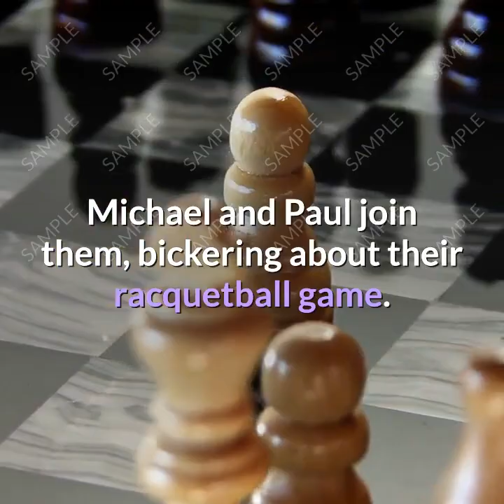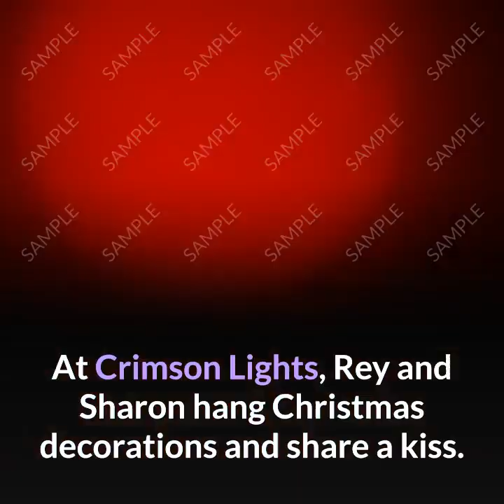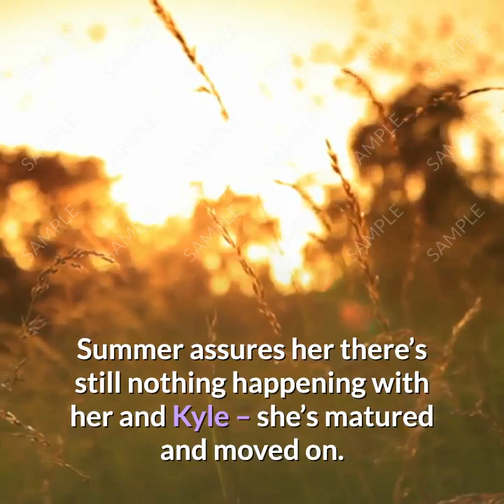The Young And The Restless Recap Tuesday December 24 - YR Daily Spoliers 12/24/2019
To compete with the youthful ABC soap operas, All My Children, One Life to Live, and General Hospital, CBS executives wanted a new daytime serial that was youth oriented.[16] William J. Bell and Lee Phillip Bell created The Young and the Restless in 1972 for the network under the working title, The Innocent Years![16][17] "We were confronted with the very disturbing reality that young America had lost much of its innocence," Bell said. "Innocence as we had known and lived it all our lives had, in so many respects, ceased to exist."[18] They changed the title of the series to The Young and the Restless because they felt it "reflected the youth and mood of the early seventies."[18] The Bells named the fictional setting for the show after the real Genoa City, Wisconsin, which was located on their way from their then-home in Chicago to their annual summer vacation spot in Lake Geneva.[2]

The Young and the Restless began airing on March 26, 1973, replacing the cancelled soap opera, Where the Heart Is.[5] Bell worked as head writer from the debut of the series until his retirement in 1998.[19] He wrote from his home in Chicago while production took place in Los Angeles, California. Originally, Bell wanted to shoot the series in New York, however, CBS executives felt that Los Angeles would be more cost effective.[9] John Conboy acted as the show's first executive producer, staying in the position until 1982.[5] Bell and H. Wesley Kenney became co-executive producers that year until Edward Scott took over in 1989. Bell then became senior executive producer.[5] Other executive producers included David Shaughnessy,[20] John F. Smith,[21] Lynn Marie Latham,[22] Josh Griffith,[23] Maria Arena Bell, and Paul Rauch.[24]